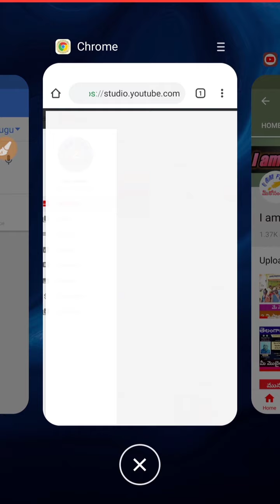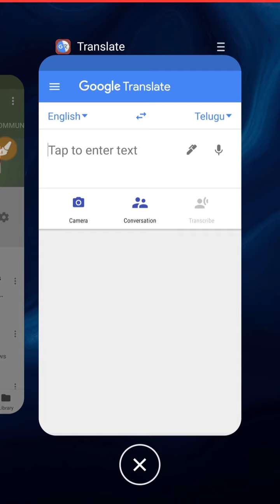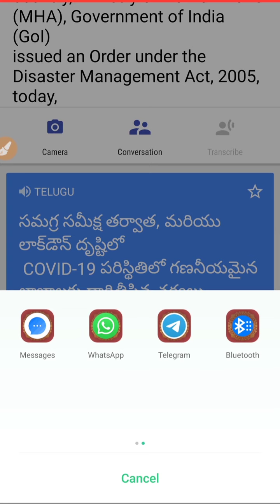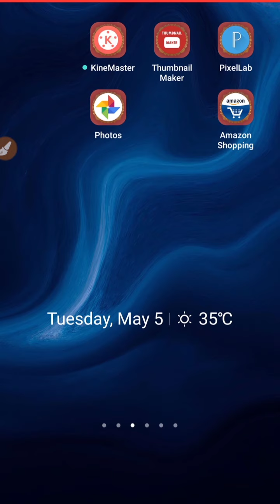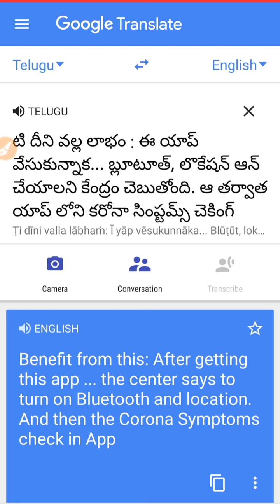ఇంగ్లీష్ ను ఇలా 1ని.లో తెలుగులోకి transalate చేసుకోండి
ఇంగ్లీష్ ను ఇలా 1ని.లో తెలుగులోకి translate చేసుకోండి
మీ